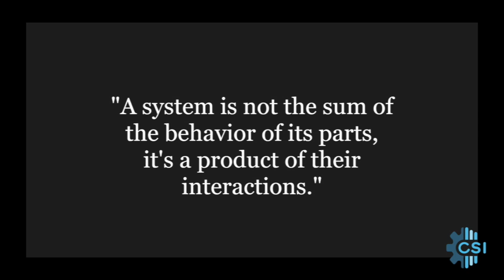System Concepts - Part 1- What is a System?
This vlog post is the first in a series about the concept of systems. We begin with a discussion of the definition of a system and introduce the idea of systems thinking. We then look at how that applies to improving clinical quality and economic efficiency in systems of care, particularly for high-risk time-sensitive conditions like cardiac arrest. This post features an excerpt from an amazing lecture given by the late Dr. Russell Ackoff – a major contributor to the field of systems thinking.